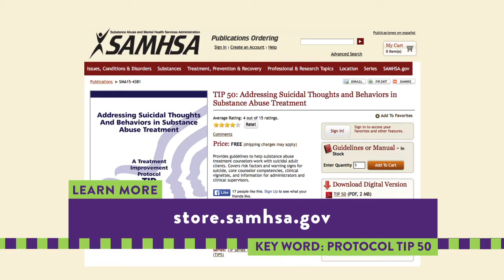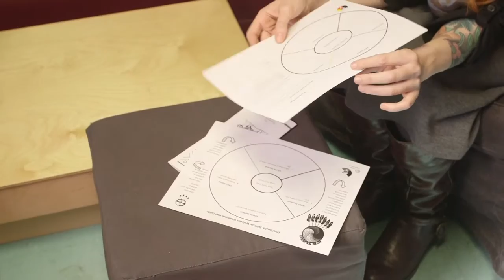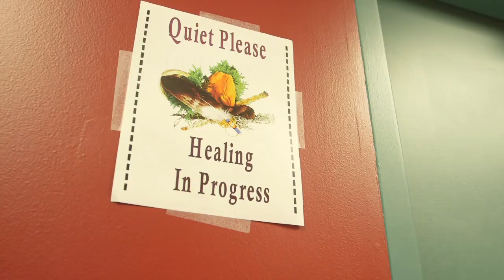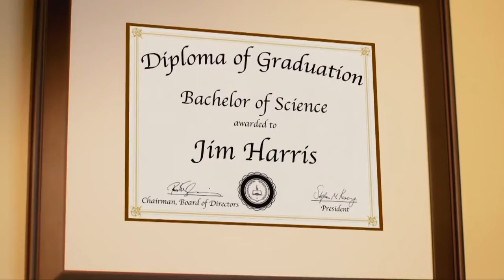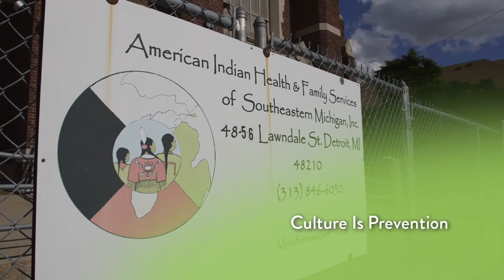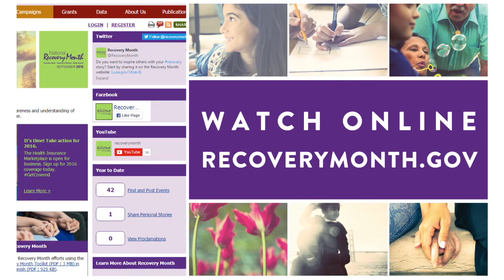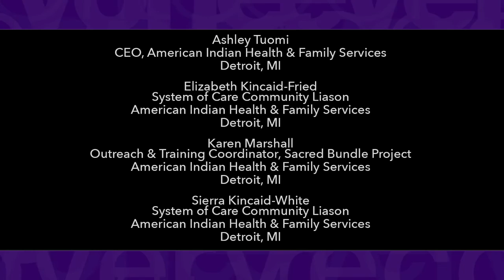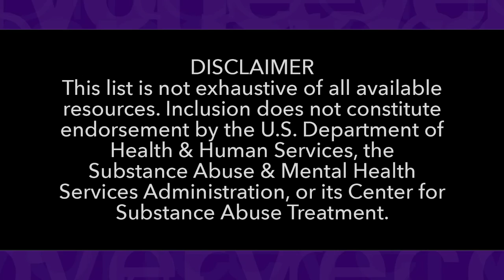June 2016: Preventing and Addressing Suicide: Everyone Plays a Role (Full Episode)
Premiered: June 1, 2016